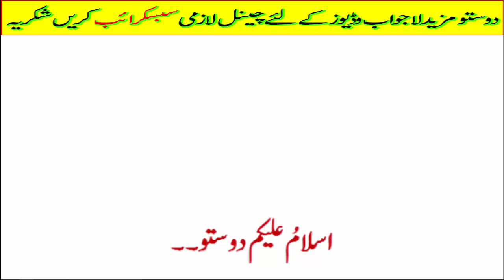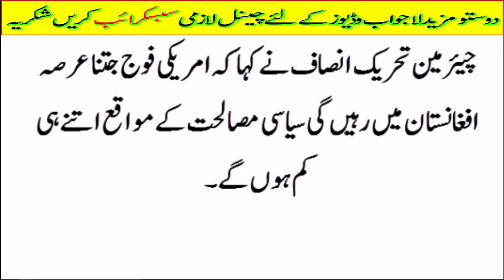How Imran khan bacame a prime minister